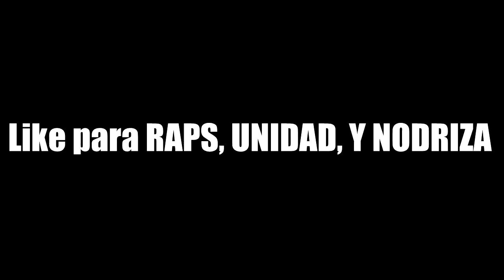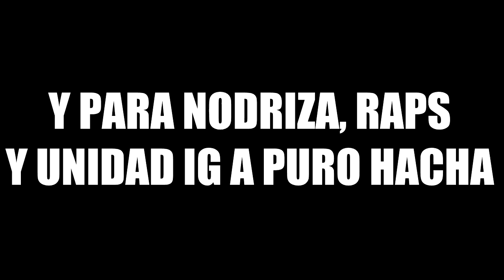ASÍ JUEGAN LOS LOCOS - ELYESONE IS REAL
►MI MANDO SCUF (de 4 palancas) (*Atención al cliente: 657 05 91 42)

GRACIAS :D